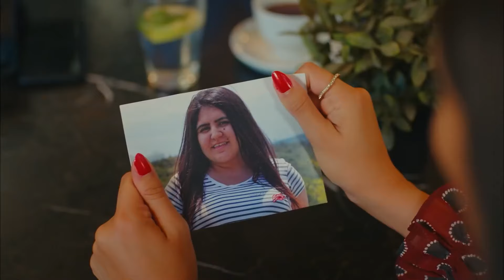أضمن دائمًا نفسي - مسلسل الطائر المبكر الحلقة 7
أضمن دائمًا نفسي -"لدي دائمًا خطتي"

(دوبلاج عربي)

الممثلون
ديميت أوزدمير
جان يامان
أوزنور سيرتشيلار
أوزلام توك أصلان
بيرات ينيلماز
بيراند تونجا
جيرين تاشجي

المنتج: فاروق تورغوت
المخرج: تشاغري بايراك
كاتب السيناريو: أسلي زنجين - بانو زنجين تاك